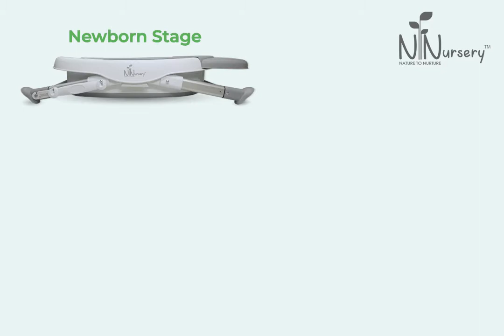Nature to Nurture Triple Stage Collapsible Bath Tub